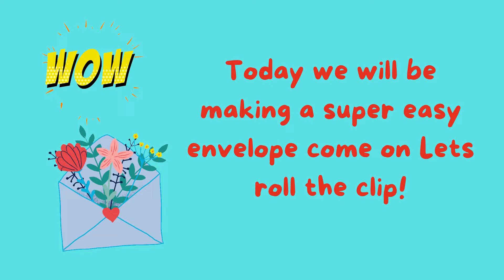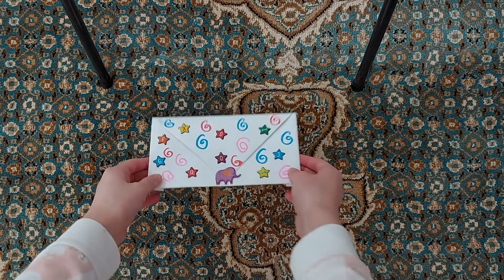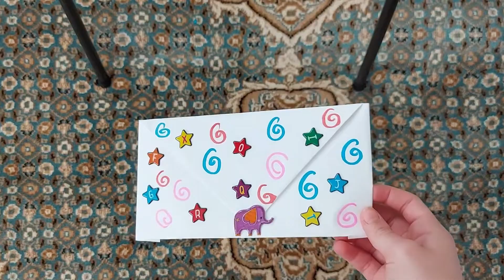How to make an easy Envelope !